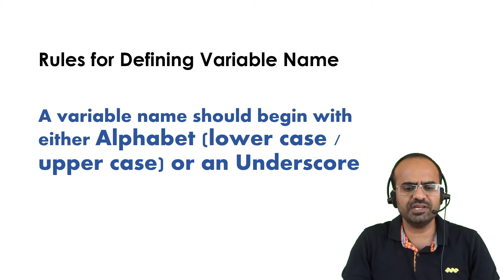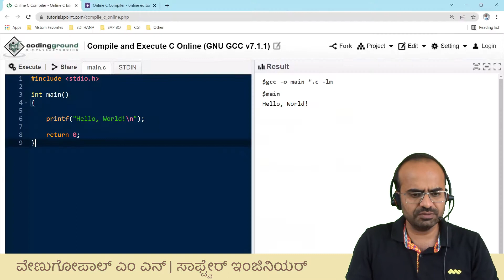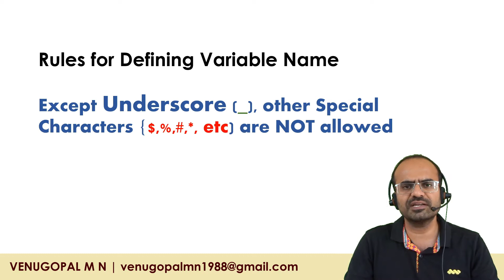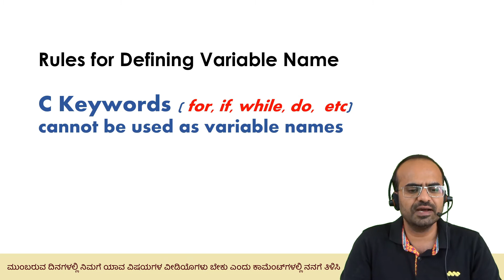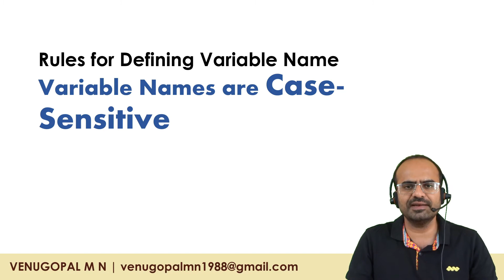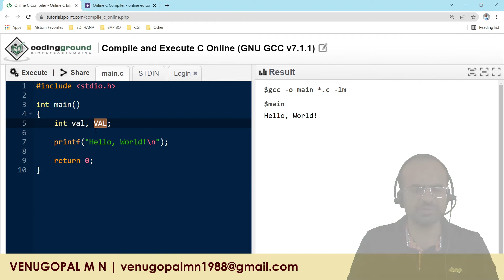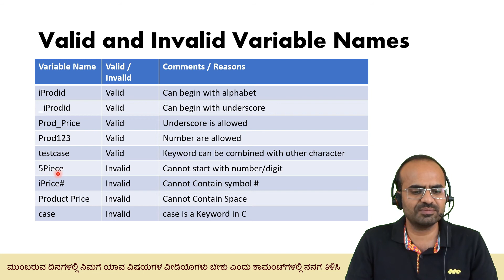C Programming in Kannada : 13. Rules for Defining Variable Name : C In Kannada | VENUGOPAL M N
Watch this video to understand about following Concepts in C.

1. Rules for Defining Variable Name

In this series of videos, I'll be teaching the C programming language in KANNADA. Also, explain the important programs and its logic.